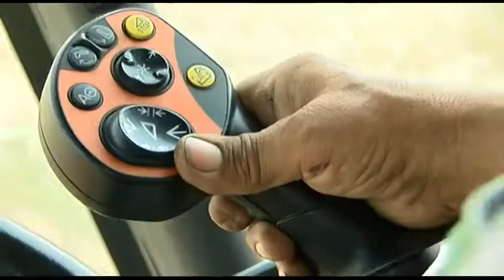Rekordtermés Tolna megyében - 6,6 tonnával a legmagasabb az őszi árpa termésátlaga 20190719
A nyári betakarítás a végéhez közeledik! Országszerte elmondható, hogy a 2018-as szezonhoz képest jobb a betakarítási időszak idén. Tolna megye kiemelkedik ebből a részből, az őszi árpa termésátlaga nálunk a legmagasabb, 1,2 tonnával jobb, mint tavaly volt.